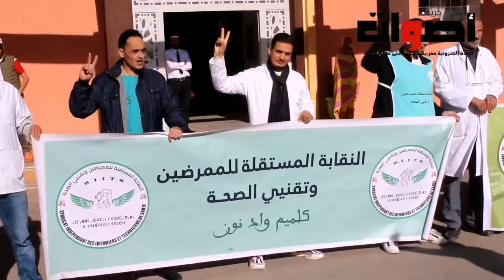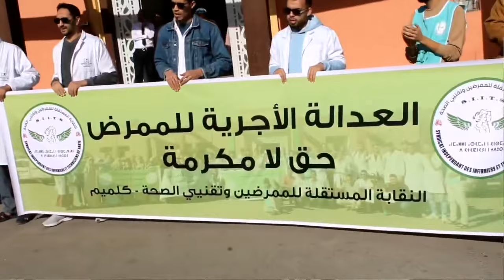"النقابة المستقلة للممرضين بكلميم تحتج و هذه هي مطالبهم